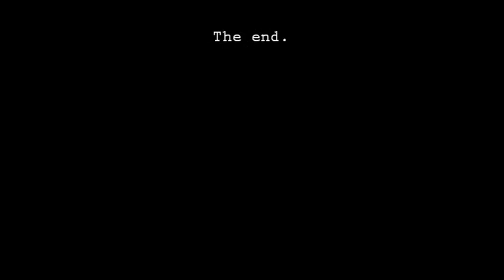Matthew's First Easter